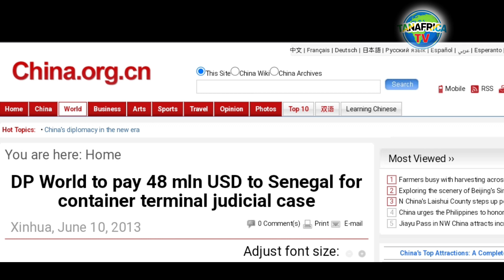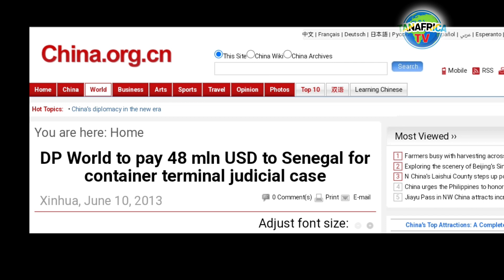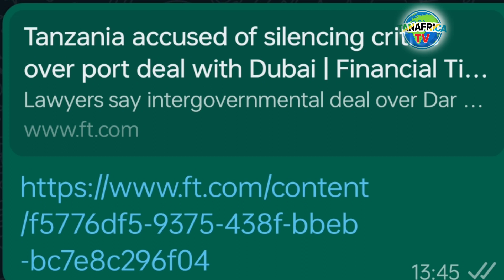JINSI SENEGAL ILIVYOIWAJIBISHA DPW UFANISI DUNI NA RUSHWA